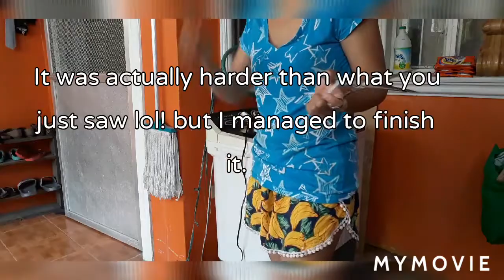CHRISTMAS HAIRCUT/ LITTLE BOY'S HAIRCUT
Jaxnanz tv. CHRISTMAS HAIRCUT/ LITTLE BOY'S HAIRCUT. I realized it is indeed risky to cut toddler's hair as they never stop moving around. A lot of back out and chasing lol. I always cut his hair by myself at home as he didn't want anyone else to do it for him. He is such a mama's boy lol